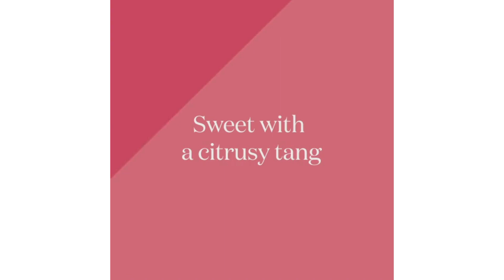NIO COCKTAIL COSMOPOLITAN